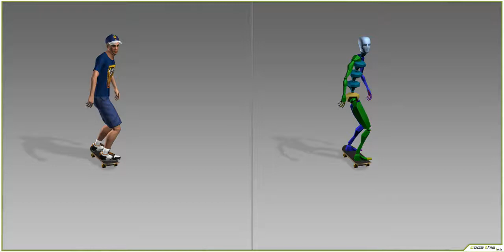Unity Asset Store Pack - Skater 9368 Tris (Download link below)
This skater model has 9368 tris.

This skateboard model has 1678 tris.

The model is fully articulated with 12 animations:

-Running
-Boost
-Turn right
-Turn left
-Acceleration
-Trick 1
-Trick 2
-Trick 3
-Trick 4
-Running stop
-Running start
-Falling down